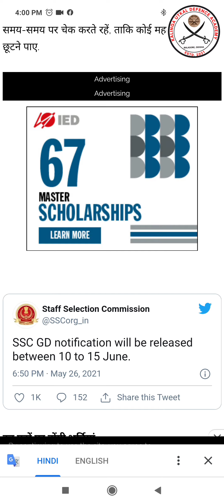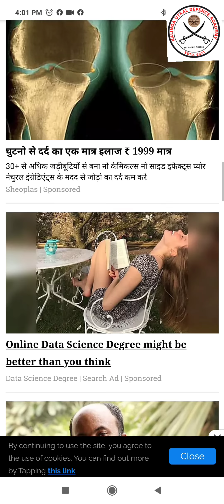upcoming SSC notifications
SSC notifications which may notify in 10-15 June this year